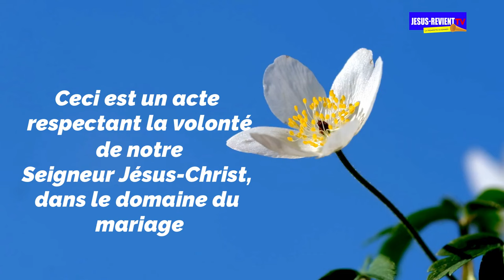🧡💙DOT DE JEAN DE JESUS POUR ESTHER/ JESUS-REVIENT COTONOU